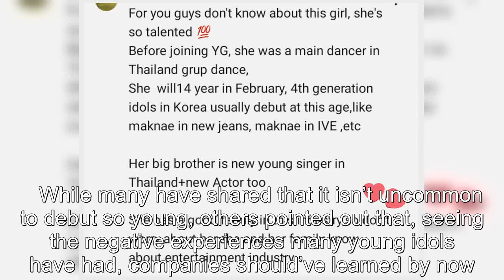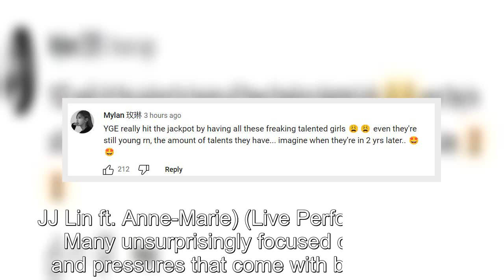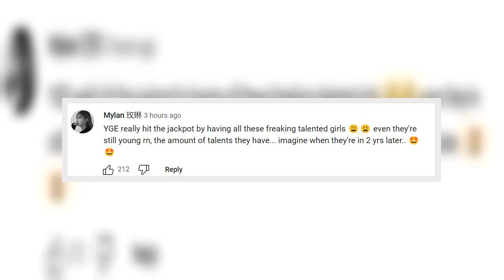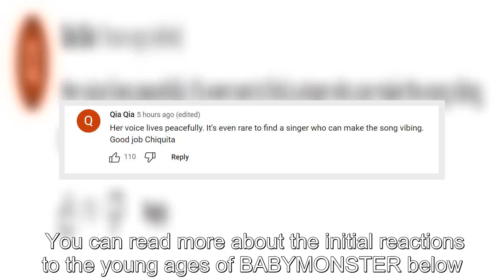Netizens Raise Concerns After YG Entertainment Officially Reveals The Age Of BABYMONSTER's Chiquita